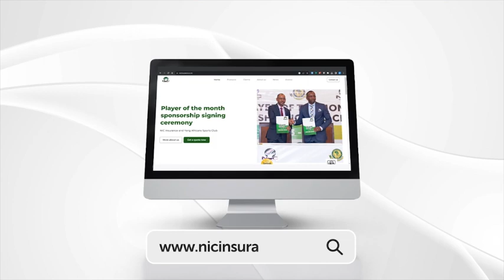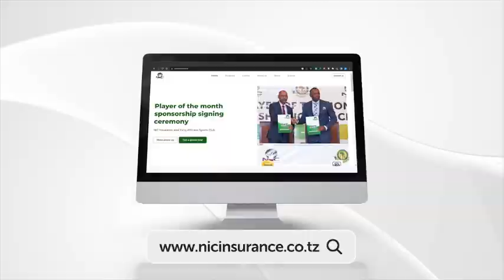HADI HURUMA WAZIRI MKUU KWA UNYONGE AWAJULIA HALI MAJERUHI, AWAPA BAHASHA